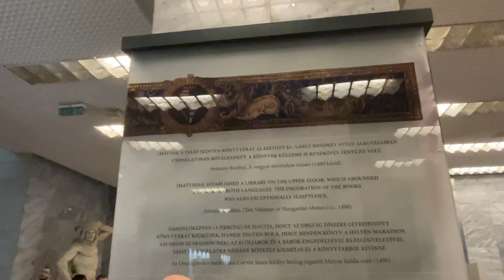A magyar kultúra napja a nemzeti könyvtárban, 2023. január 22.